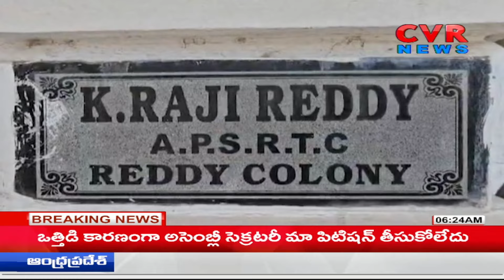భర్త కోసం భార్య ధర్నా | RTC Union Leader Raji Reddy | Woman Protest In Front Of Husband House | CVR